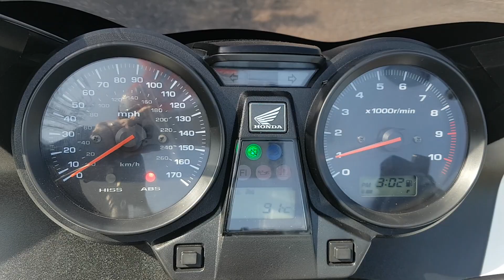Honda cb1300 walk round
Honda cb1300